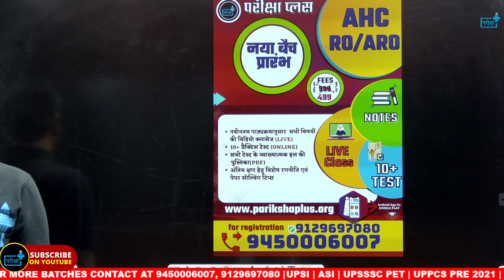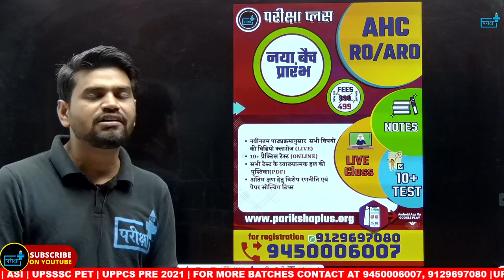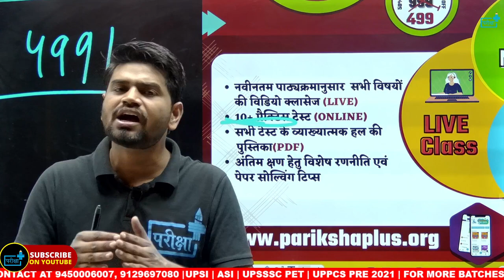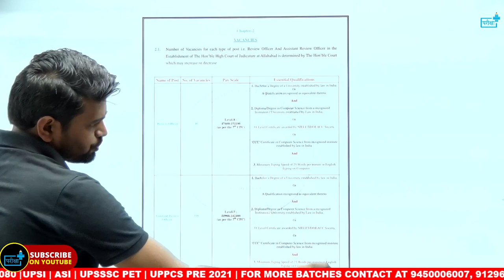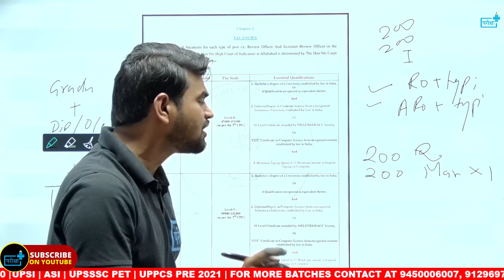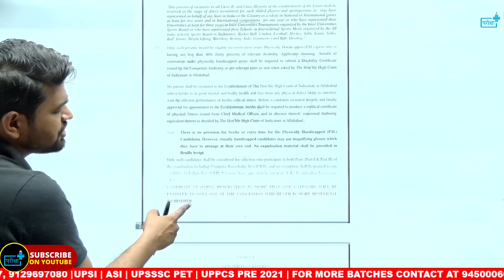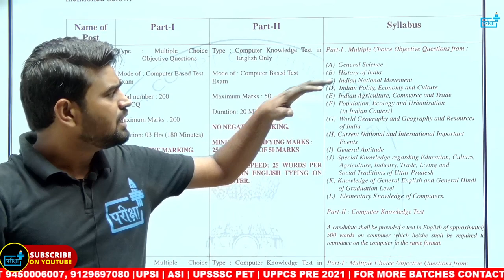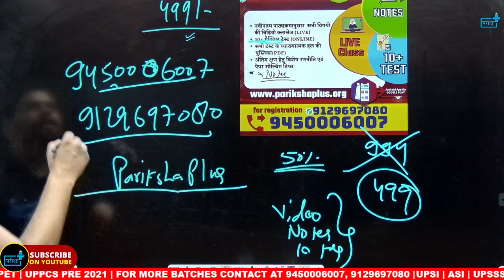AHC ARO VACANCY 2021/AHC RO ARO SYLLABUS/AHC RO ARO ELIGIBILITY/AHC RO ARO EXAM PATTERN/AHC RO ARO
ahc aro vacancy 2021/ahc ro aro syllabus/ahc ro aro eligibility/ahc ro aro exam pattern/ahc ro aro exam date

ro aro high court vacancy 2021
ro aro
ahc ro aro upcoming vacancy 2021
ahc ro vacancy 2021
ahc ro aro vacancy 2021
pariksha plus